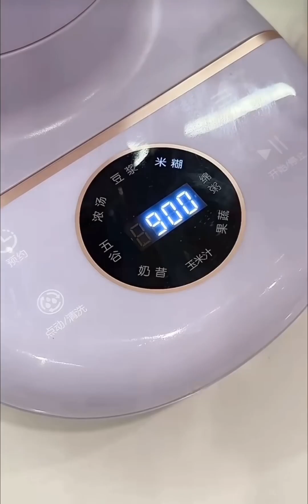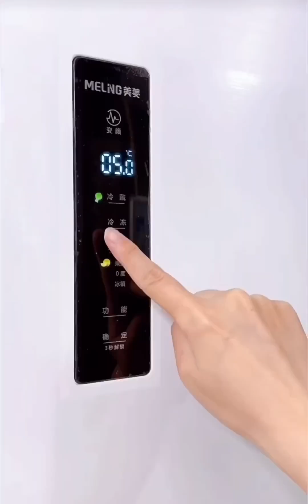Enjoy Your Own Time 🎀| How Do You Spend Your Time After Work ✨| ASMR Organisation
Hello This is Rijju:)
Did you all have a good weekend?
I spent the weekend so warm & Happy ☺️